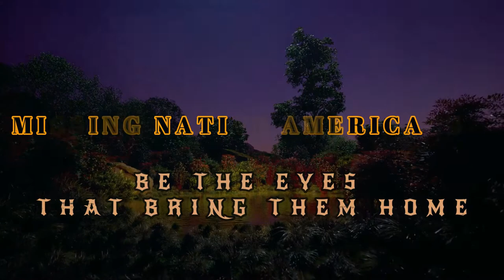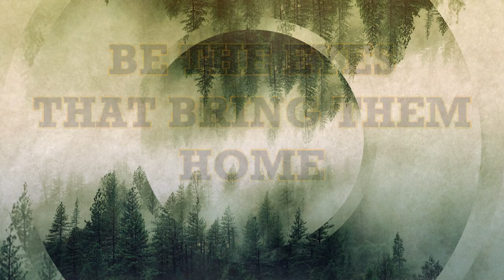Missing Not Forgotten Native Americans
ALLOWING EVERYONE TO WORK TOGETHER AND FIGHT THE INJUSTICE & DO THE RIGHT THING